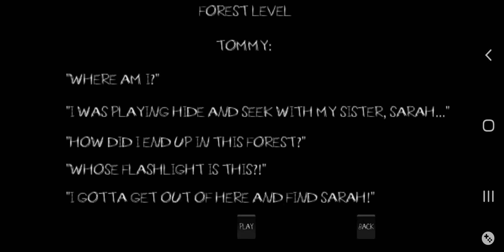Slendy (Slenderman) Forest Gameplay